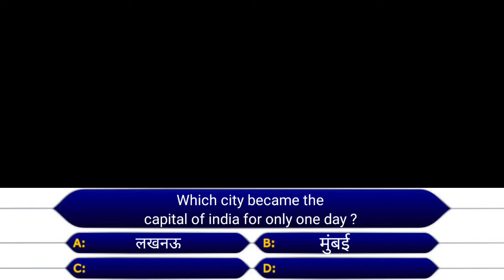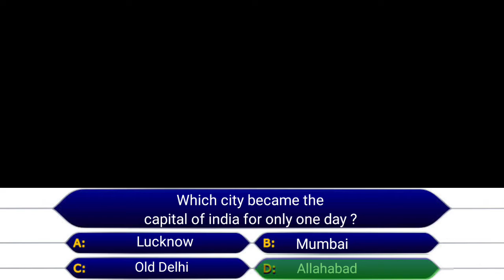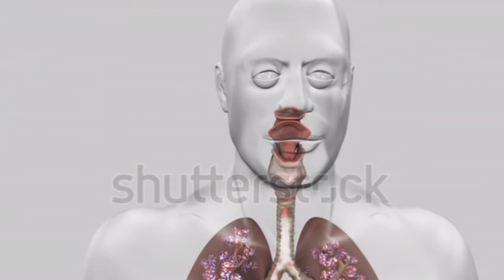कुछ ऐसे Facts जो आपको किसी ने नहीं बताया होगा| Some facts that no one may have told you | TAF ep -11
HELLO FRIENDS WELCOME IN THIS VIDEO OF TAF (Top Amazing Facts) IN THIS VIDEO WE WILL KNOW SOME OF INTERESTING FACTS LIKE ABOUT BLUE BANANAS ,WHY WE HAVE MOSQUITO ABOVE OUR HEAD AND MANY MORE SO IF U WANT TO KNOW ALL THESE FACTS THEN SEE THIS VIDEO TILL THE END.

IN MY NEXT VIDEO BY FRIENDS .